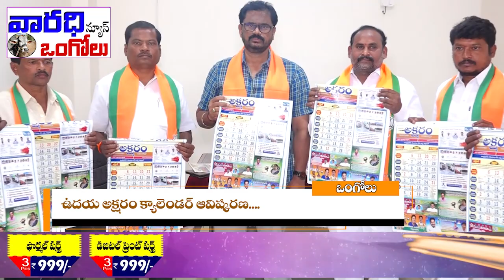ఉదయ అక్షరం క్యాలెండర్ ఆవిష్కరణ.... | Varadhi Tv ongole